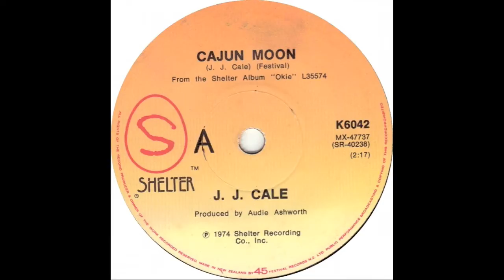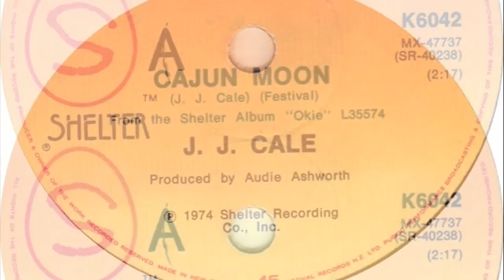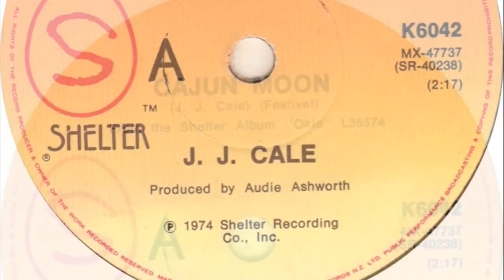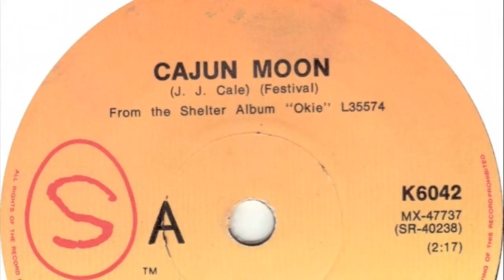JJ Cale cover "Cajun Moon" - Eric Worthington singing with The Bobby Lenti band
Eric Worthington (Barleyjuice, Karmic Repair Co.) singing JJ Cale's "Cajun Moon" from a 2003 performance with Bobby Lenti (Johnny's Dance Band) and other cohorts at the now-defunct Cafe Classics in Doylestown, PA.
Bobby Lenti - guitar
Eric Worthington - bass
Cecil Middleton - keys
Ray Cardona - drums